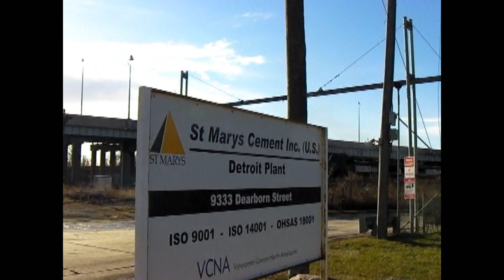A Day at Delray,MI train watching 2-19-11 Part 1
Here is a day railfaning Delray,MI 20 trains today.
Great Lakes Rail Productions 2011